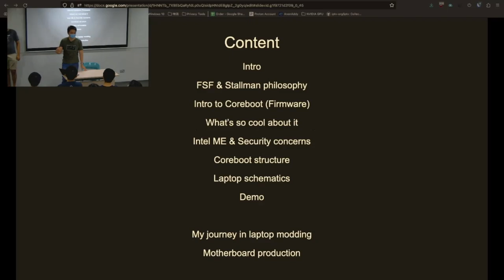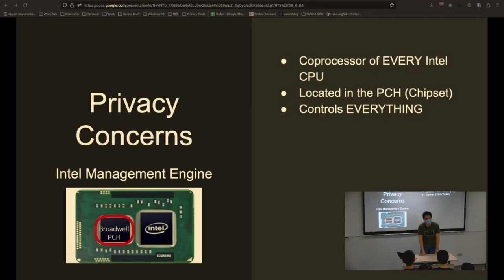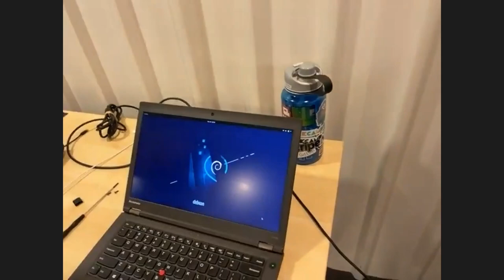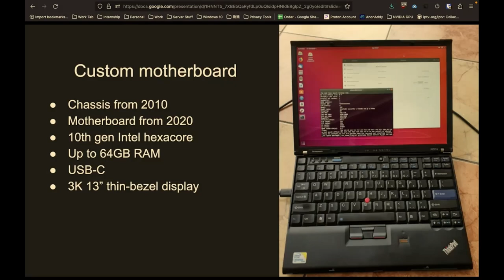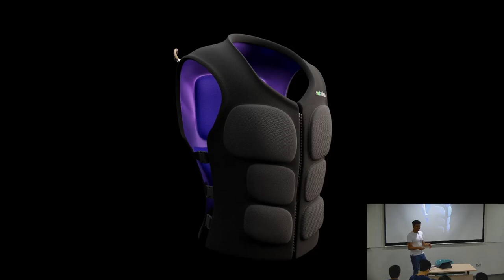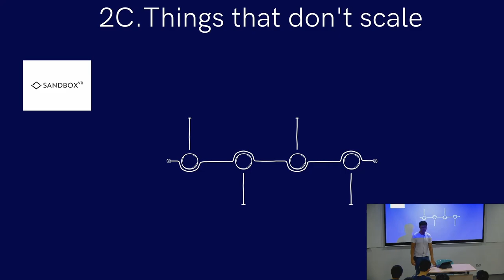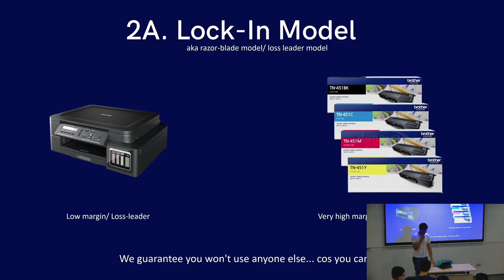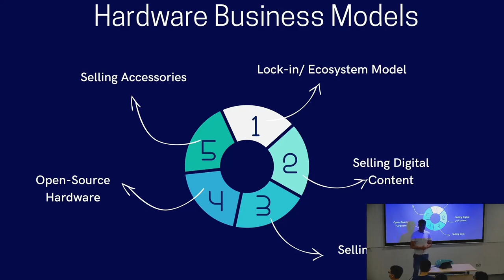Friday Hacks #237:Customisable Laptops | Hardware Startups